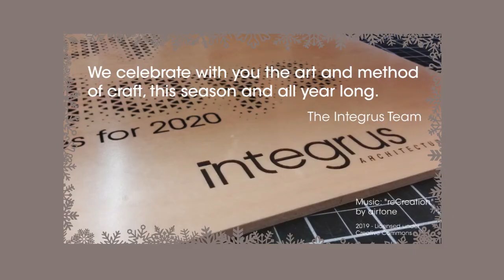Happy Holidays from Integrus Architecture